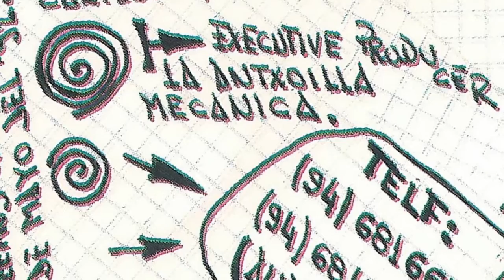MAZMORRA KILLERS - Sabor